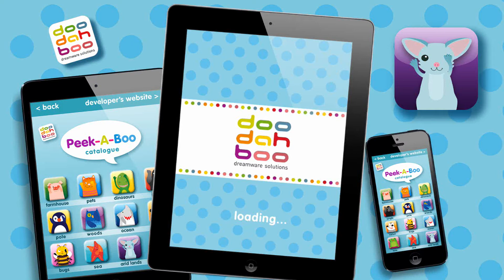Condor in Peek-A-Boo Arid Lands Play 'N' Learn App For Kids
◆ Featured Languages: English, Italian, Spanish
◆ Realistic Animal Sound
◆ Learn Animal Names & Sound
◆ Designed for Parents, Children, Toddlers & Babies
◆ Including the following Animals: Beetle, Camel, Condor, Gecko, Hyena, Jerboa, Kangaroo, Llama, Rattlesnake and Tarantula